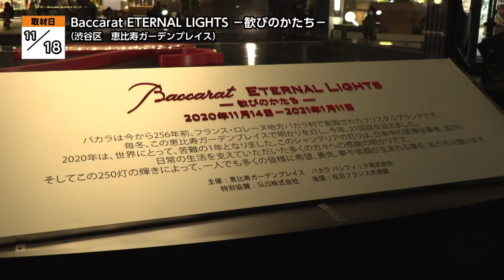Baccarat ETERNAL LIGHTS -歓びのかたち- 12/1放送内容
【12月1日(火)の放送内容】

■NEWS
・Baccarat ETERNAL LIGHTS -歓びのかたち- 　(渋谷区/恵比寿ガーデンプレイス)

※渋谷区との『行政情報等の発信に関する連携協定』により動画配信しています